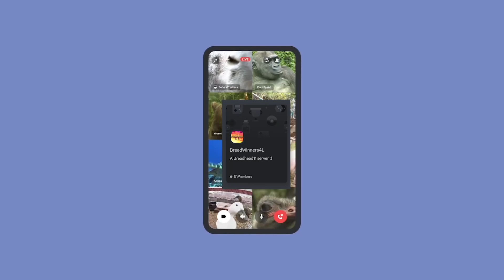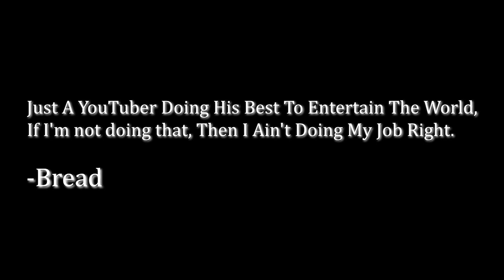I've Never Felt More HOPELESS Watching One Piece... | OP EP 73-75 REACTION!!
FOLLOW ME IF U WANT :)